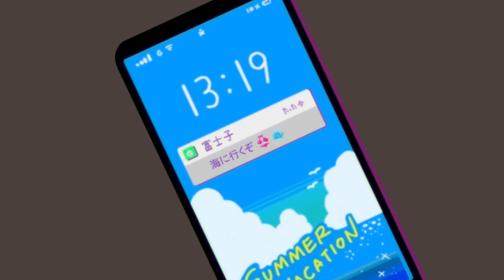ガカモレ ショートムービーvol.5 『 AVOG hates the winter 』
GUACAMOLE official movie 第五弾！！！
冬が苦手なAVOG！！
家に引きこもり、こたつにくるまって、早くも夏を妄想・・・

すると幼馴染の富士子から連絡が！！

う、うっ、海だとーーー

ガカモレが不定期にお届けする、ショートムービー
次回作もお楽しみに☆